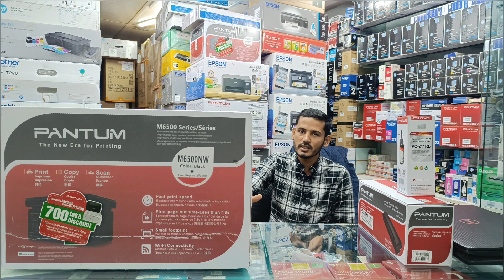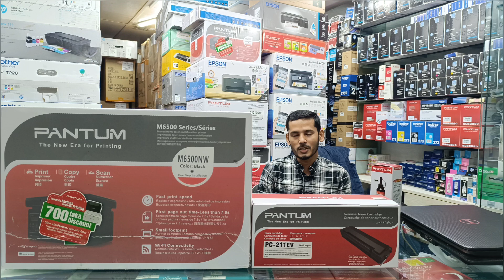Pantum M6500NW প্রিন্টার কিনলেই পাচ্ছেন ৭০০ টাকা ক্যাশব্যাক🔥🔥best printer price in Bangladesh 2023